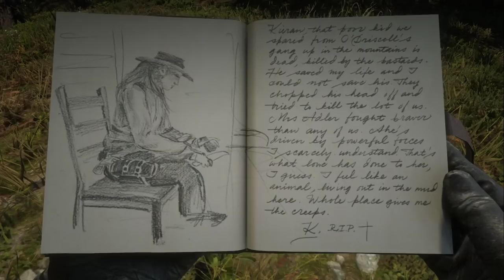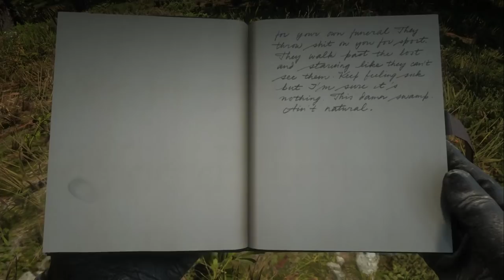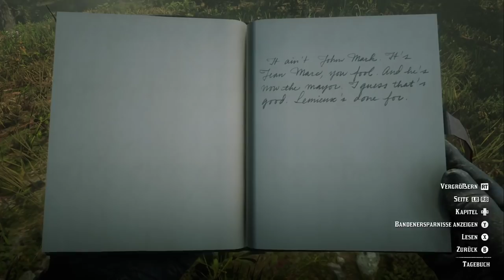Let's Play Red Dead Redemption 2 #150: Was bleibt? [Frei] (Slow-, Long- & Roleplay)